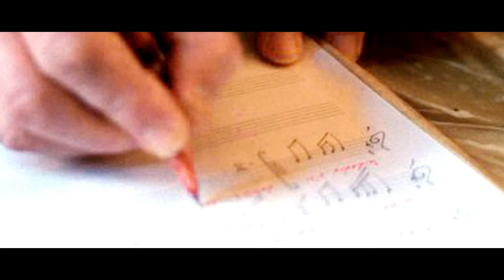Talip Özkan Belgeseli (Bağlama Ustadı)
Lise yıllarındayken Acıpayam' da Muzaffer Sarısözen'le tanıştı. 1957'de yüksek öğrenimi için geldiği Ankara Radyosu'nda Yurttan Sesler Korosu programlarında yer aldı ve ardından sınavları kazanarak kadrolu sanatçı oldu. 1960 yılında İstanbul Radyosu'na geçiş yaptı.

20 yıla yakın TRT'de çalıştıktan sonra 1977'de Paris'e yerleşti. Paris Konservatuvarı'ndaki eğitmenliğinin yanı sıra Paris Üniversitesi'nde (Université de Paris, VIII, Nanterre 19) etnomüzikoloji alanında doktora çalışmasını yürüttü. Rotterdam Konservatuvarı'nda ders verdikten sonra emekliye ayrıldı.

Yurtdışında pek çok albüm dolduran sanatçı, uzun yıllar Paris'te yaşamış ve çalışmalarını (yeni) türküler derleyerek ve özel ders vererek sürdürmüştür.Türk Halk Müziğine çok sayıda derleme kazandıran ve müzisyen eğiten Özkan kendine özgü bağlama çalış tekniğiyle de birçok bağlamacıya örnek olmuştur.

Cenazesi 29 Mayıs 2010 günü İzmir Alsancak Hocazade Camii'nde öğleyin kılınan cenaze namazıyla Narlıdere mezarlığına defnedilmiştir.

İyi Seyirler...

Merhaba, ben Çağdaş Yenidede.
Araştır, anla, yaşa ve paylaş felsefemle insanlara bilimi sevdiren ve onları düşündüren bilgi videoları üretiyorum.